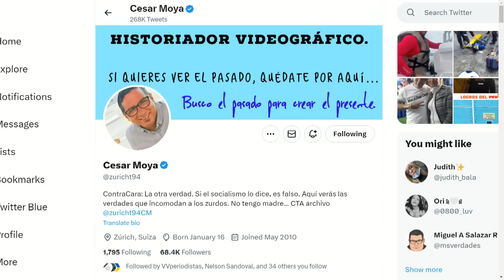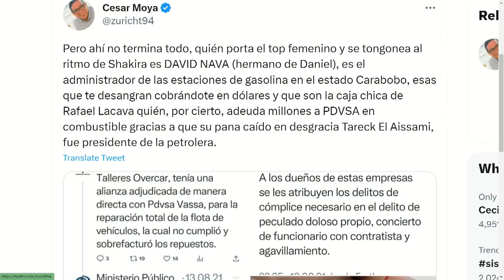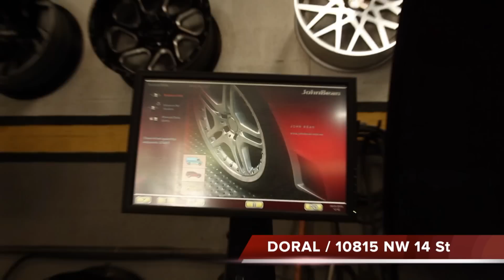El MONTAJE no le DURÓ MUCHO | Dígalo Aquí | EVTV | 05/26/2023 2/5